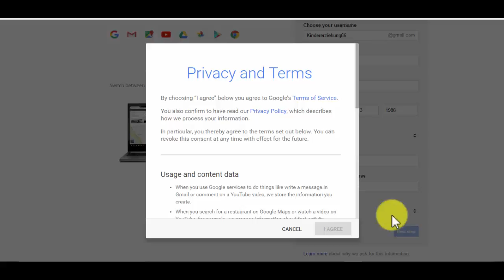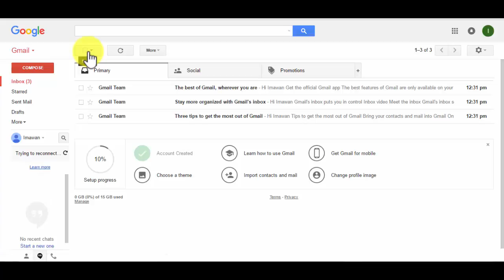Cara Membuat Email Di Gmail.com